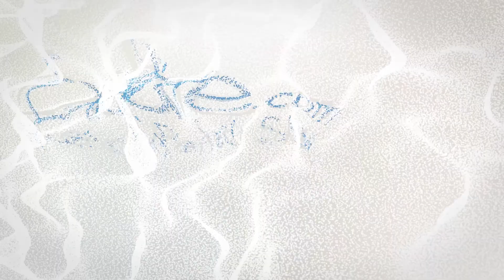Obagi Nu-Derm Exfoderm Forte Review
Detailed review of Obagi Nu-Derm Exfoderm Forte. See how it stacks up against other exfoliators!